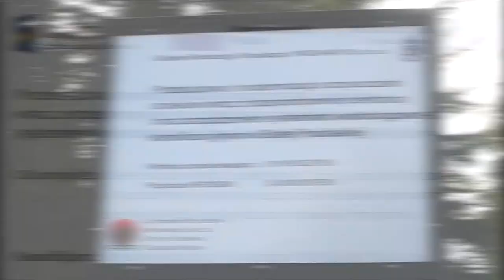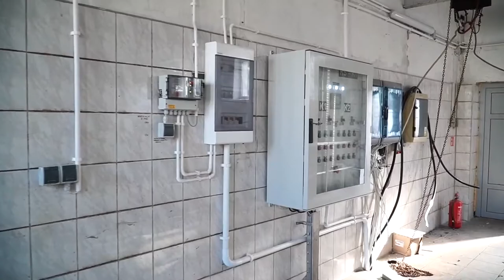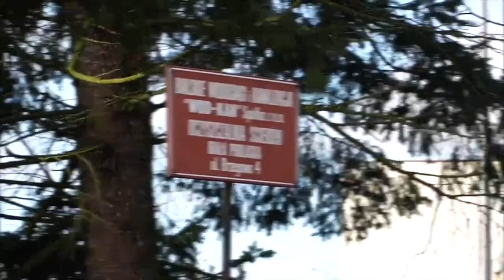Zmodernizowana Miejska oczyszczalnia ścieków BWiK "WOD-KAN" w Białej Podlaskiej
Zapraszamy do wycieczki po Miejskiej oczyszczalni ścieków w Białej Podlaskiej.

O Ciągu biologicznego oczyszczania ścieków, opowiada Krzysztof Kochan - Dyspozytor w zakładzie oczyszczalni ścieków BWiK "Wok-Kan".

Celem modernizacji jest zabezpieczenie potrzeb na ekologiczne, czyste zagospodarowanie ściekami, miasta Biała Podlaska.